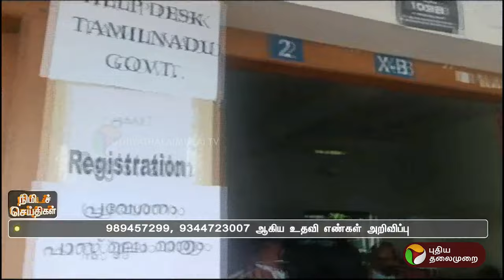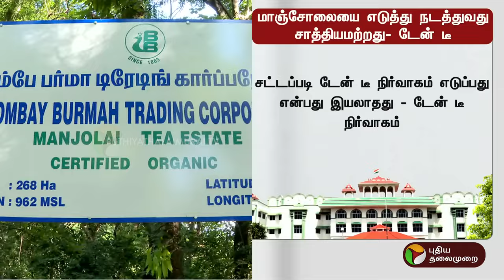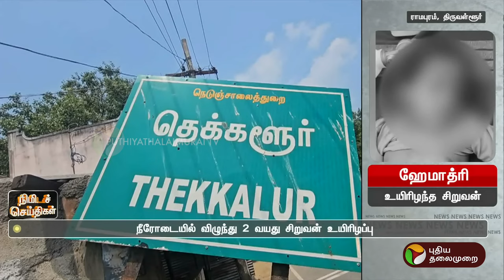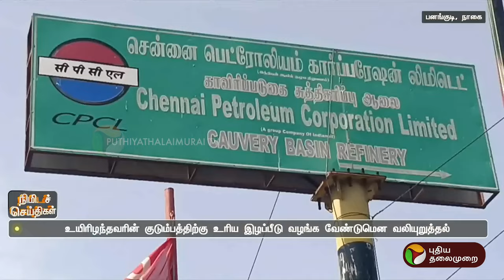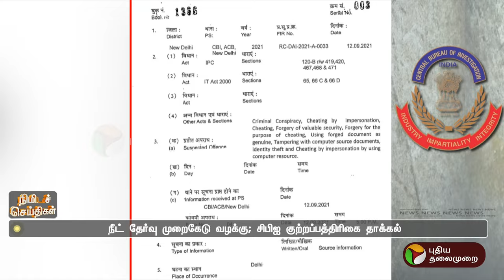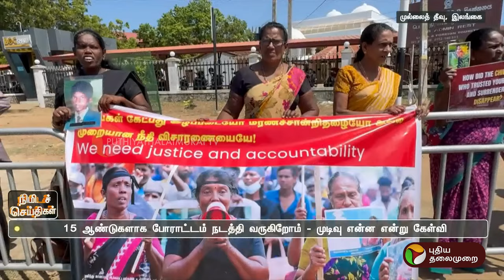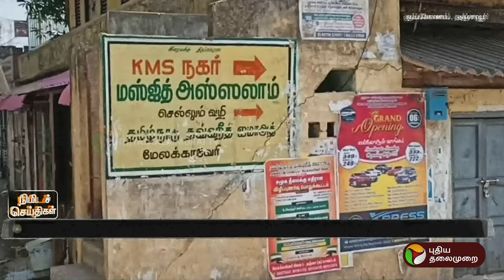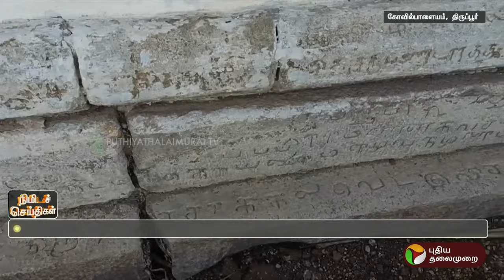பல்வேறு நிகழ்வுகள் குறித்த நிமிடச் செய்திகள் | 02.08.2024 | PTT